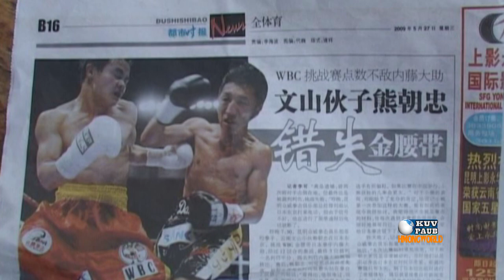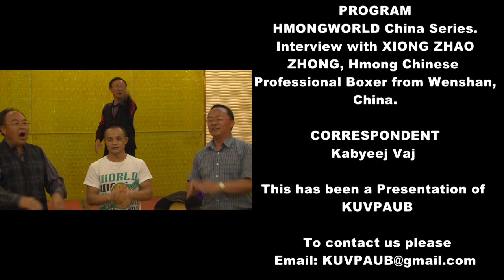Xiong Zhaozhong, First Chinese (Hmong) World Championship Boxer, Exclusive Interview